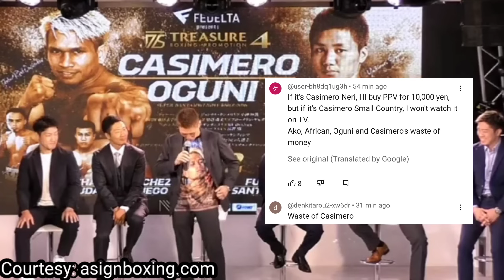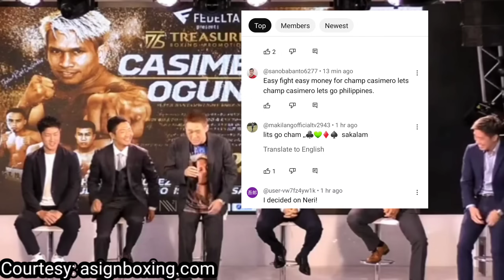BREAKING NEWS: BIG ANNOUNCEMENT NG JAPANESE PROMOTER NI CASIMERO KINADISMAYA NG MGA HAPON